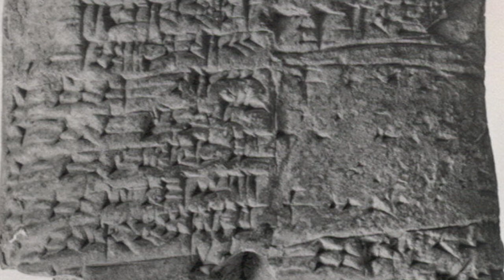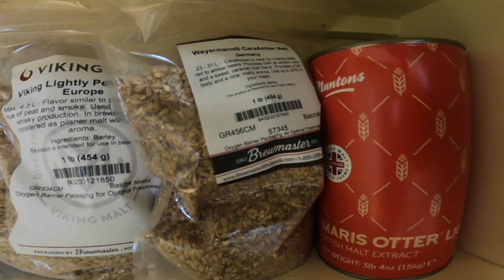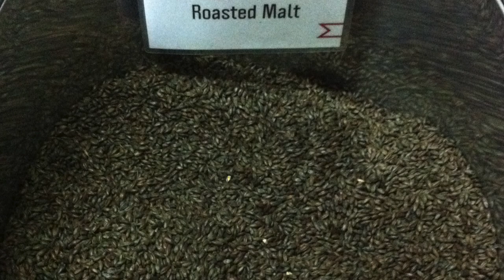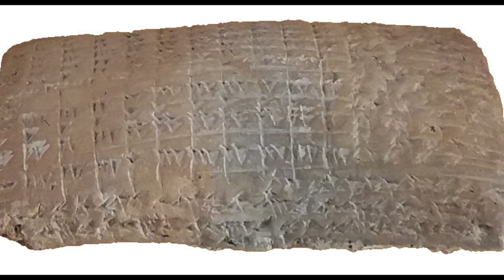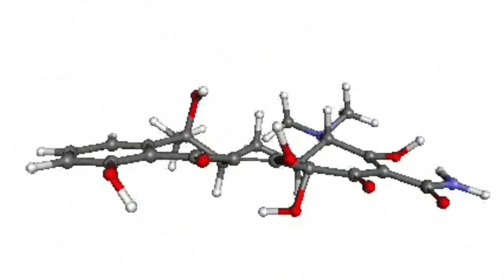Brewing the Facts: 10,000 Years of Beer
Season 2 premiere - Watch me seep the grain and do a sparging kitchen hack for my Scottish Export Ale, called Fenric's Revenge (which is a play on a classic serial from the Seventh Doctor Who actor, Sylvester McCoy).

Also learn about the history of beer from 10,000 years ago through the ancient civilizations from Mesopotamia, Egypt, Greece and Rome and how beer helped shaped our first societies.

Photos and videos are used from Wikimedia Commons, Pexels and Pixabay, with some requiring attribution below:

A Beautiful flower of snake gourd plant (Trichosanthes cucumerina); Photo by Ridhdhesh1994;

The Entrance Pylon built by Ramses II with two statues wearing the Pshent. Missing obelisk in Paris (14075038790); Photo by Jorge Láscar;

An invocation to I-em-hetep, the Egyptian deity of medicine. Wellcome M0001826; Photo by Wellcome Images, a website operated by Wellcome Trust, a global charitable foundation based in the United Kingdom. Refer to Wellcome blog post (archive);